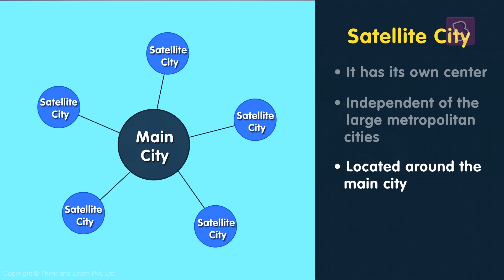What Are Smart And Satellite Cities? | Class 8 - Geography | Learn With BYJU'S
We can't go on like this! Urbanisation is growing problems of pollution, congestion, etc.
Finding a concrete solution might require building 'smart cities' or 'satellite cities'. Well, are you aware what these terms mean? If not, watch this video and let us know what new things you learnt today!